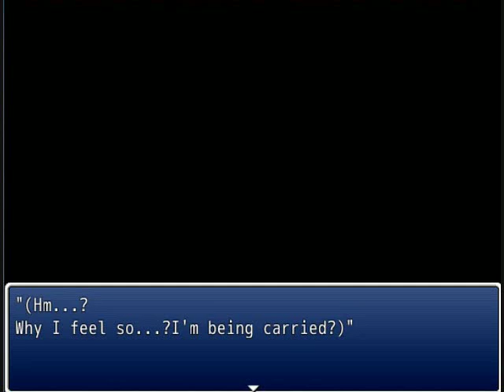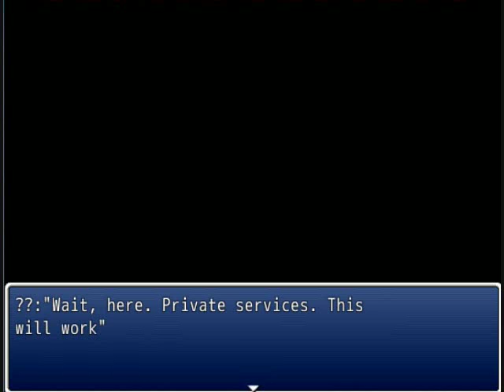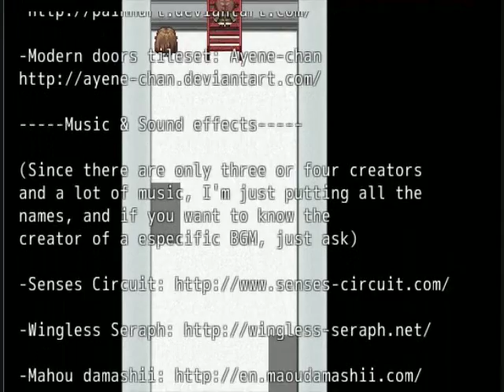MISSING CHINA! | Hetalia: Imperfect Investigation (Part 2)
end of DEMO!? AHHH MAN!